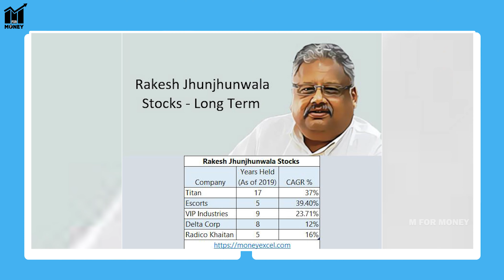Stock Market Singamaa Rakesh JhunJhunwala | M for Money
Rakesh Jhunjhunwala was an Indian billionaire business magnate, stock trader, and investor. He began investing in 1985 with a capital of ₹5,000, with his first major profit in 1986. At the time of his death he had an estimated net worth of $5.8 billion, making him the 438th richest person in the world